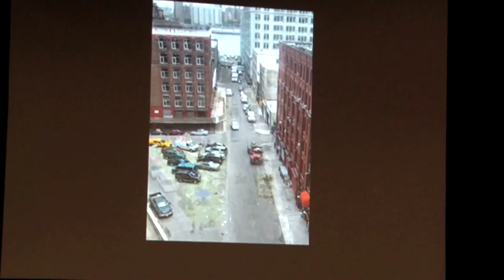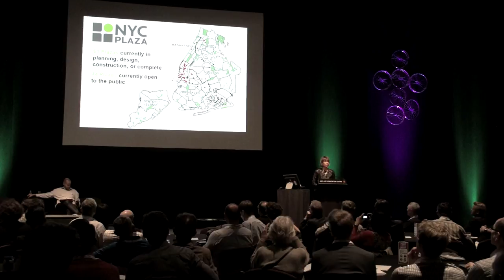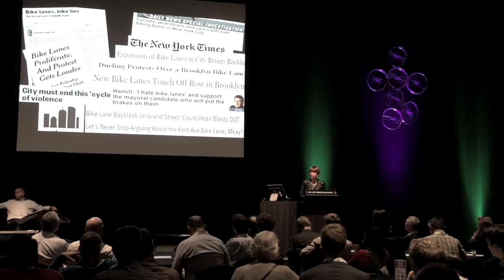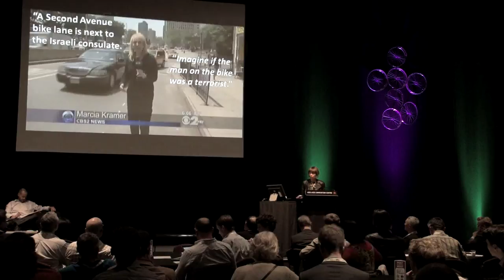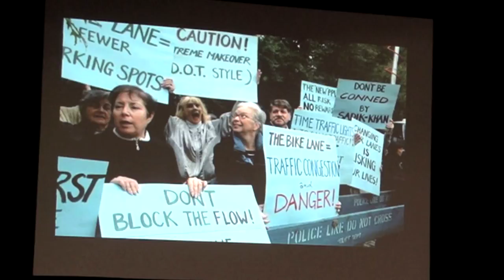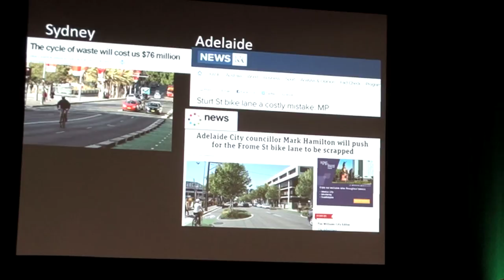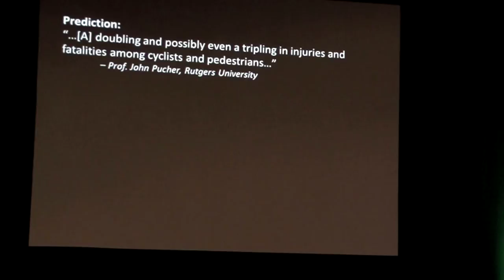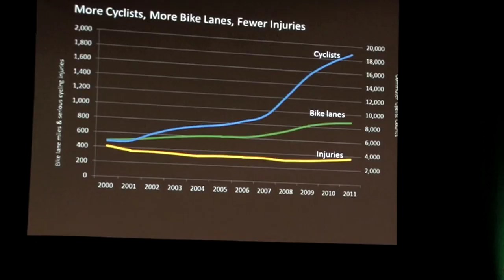Janette Sadik-Khan: Transformational leadership in action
Velo-city Global, Adelaide, 2014.